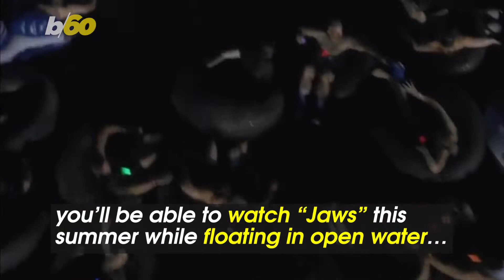Are You Brave Enough to Watch 'Jaws' While Floating in Open Water?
When it comes to scary movies, you can either dip your toe in the water or dive right in.

That’s the case at the Volente Beach Resort and Beachside Billy’s in Texas.

You’ll be able to watch “Jaws” this summer while floating in open water on the shores of Lake Travis.

The popular movie event will return for the 5th year in a row.

Thank the Alamo Drafthouse, Birth.Movies.Death. Events, Lone Star Beer and FandangoNOW for the pulling off the event.

Screenings run after sunset from June through August.

It’s unclear how much tickets will cost this year.

In the past, $55 got you access to Volente Beach attractions, a keepsake shark-themed inner tube, fireworks display, and a spot in the water to watch the movie.

I can barely watch the horror flick from my couch.